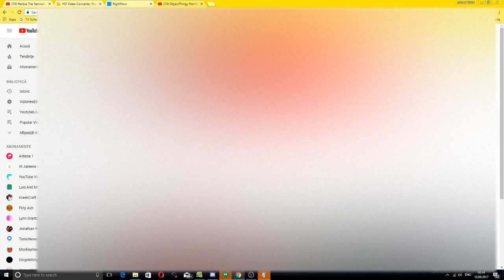ObjectThingy PornSex Rant